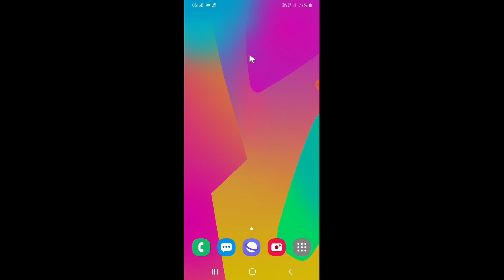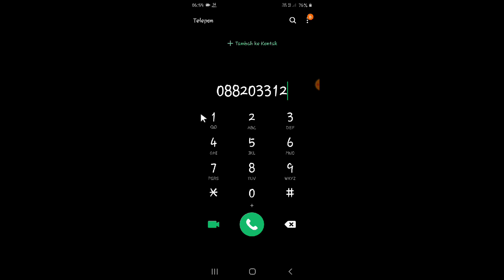0882 Itu Nomor Apa ??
Halo teman-teman bertemu lagi dengan saya kali ini saya akan membahas sebuah nomor Sim card yang mana yang akan saya bahas adalah 0882 Itu Nomor Apa ??

teman-teman pengguna kartu atau pernah dihubungi dengan nomor 0882 maka kalian wajib menyimak tips berikut atau informasi berikut ini.

sekian tutorial kali ini semoga bermanfaat dan dapat memberikan informasi untuk kalian yang sedang kebingungan ya teman-teman.

tags : 0882 Itu Nomor Apa ??